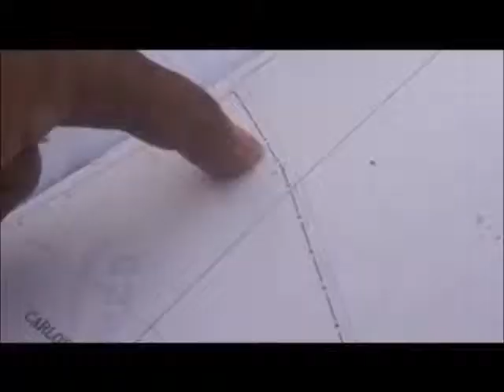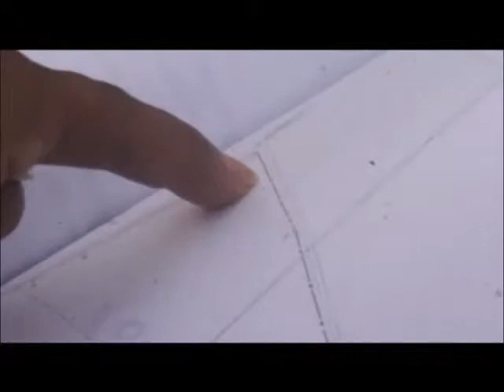Encierro sector la Y es generado por su propietaria para reclamar terrenos